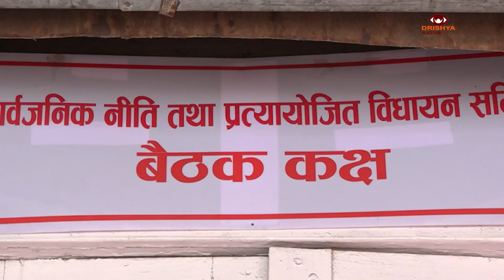नारायणहिटी दरबार र गौतमबुद्ध अन्र्तराष्ट्रिय विमानस्थलको बहस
It is requested to everyone not to publish any materials, edited or full, published by Drishya Kathaa on your channel or any social media without the permission from Drishya Kathaa team. Legal action will be taken if any piracy or copyright violation is found or being done. (Embedding to a website is allowed.)